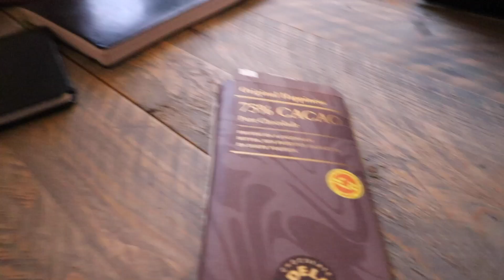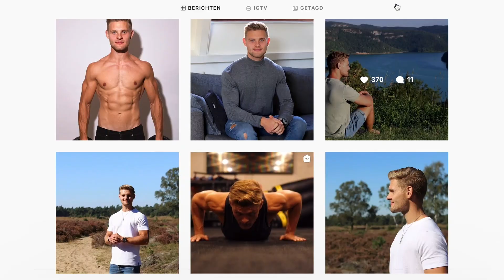ZO Bouw je Spiermassa op met Weinig Tijd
► Vragen over vetverlies of het verhogen van energie & focus? Stuur me een DM op Instagram

► Krijg hier 36% korting op MyProtein (Code 'TOM')

Tof dat je hebt gekeken naar een nieuwe video! Ik ben Tom en maak wekelijks content over fitness, voeding, mindset en zelfverbetering. Met mijn kanaal wil ik anderen helpen met het opbouwen van een gezonde lifestyle met een fit lichaam en sterke mindset. Hierbij wil ik met de video's positiviteit, kennis en motivatie verspreiden, in combinatie met wat entertainment.